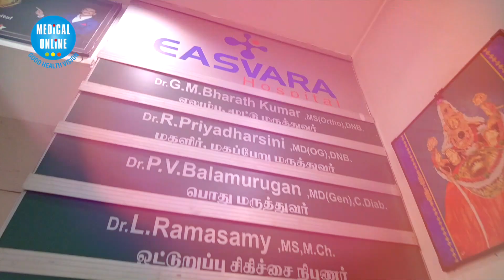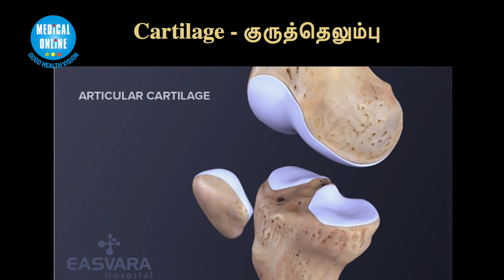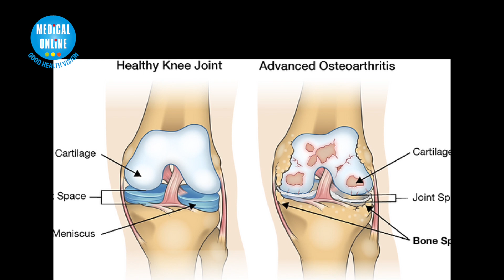Eswara Hospital 6